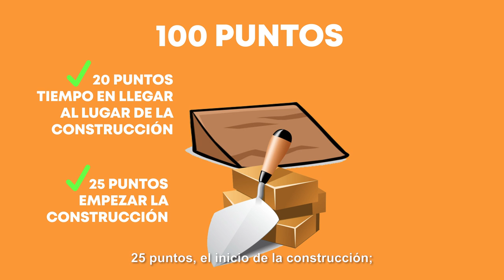A Toda Rampa - Capítulo 1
¡No te pierdas del primer capítulo de A Toda Rampa! 😎
Mirá lo que pasaron el Melissa Quiñónez y Manni Delvalle en lo de Daniela, y también, Pitty Ortellado y Mortero Bala en la escuela de Sebas 😱
Conduce Chiche Corte y la jueza es Graciela Stumpfs 🙌
Tu voto también es una donación para Teletón 👇